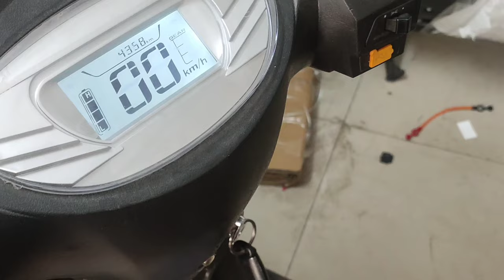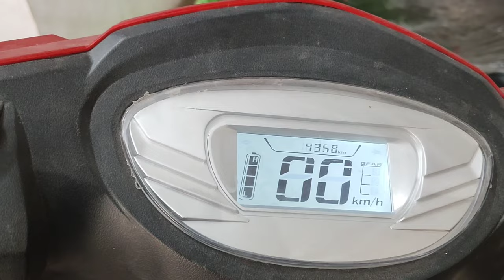ELECTIER SCOOTER BYPASS CONTROLLER SPEED |95KMPLSPEED INCREASE FOR EV SCOOTER 48V 60V TOP SPEED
how to increase speed of electric scooter
okinawa lite speed increase
e scooter in india 2021,
e scooter tamil,
e scooter review,
e scooter price,
e scooter price in india,
e scooter in india,
e scooter battery price,
e scooter assembly,
e scooter ather,
e scooter accessories,
e scooter agency,
e scooter accidents,
e scooter at home,
e scooter app,
e scooter ampere,
e scooter battery,
e scooter bike,
e scooter best,
e scooter bajaj chetak,
e scooter business,
e scooter bajaj chetak price,
e scooter best 2021,
adam b scooter,
b-ware e-scooter street one,
e scooter conversion,
e scooter charging,
e scooter conversion kit,
e scooter cheapest,
e scooter chennai,
e scooter charger,
e scooter controller repair,
e scooter comparison,
e scooter dealership,
e scooter delhi,
e scooter diy,
e scooter disadvantages,
e scooter delivery,
e scooter driving,
e scooter design,
e scooter dubai,
d x8 e-scooter,
e scooter electric scooter,
e scooter electric scooter tamil,
e scooter electric scooter price,
e scooter emi,
e scooter electric scooter review,
e scooter e bike,
e scooter extra battery,
e scooter engine,
e scooter franchise,
e scooter for delivery,
e scooter for handicapped,
e scooter factory,
e scooter fails,
e scooter fast charger,
e scooter for students,
e scooter fire,
e scooter gujarat,
e scooter germany,
e scooter gear,
e scooter gps,
e scooter guide,
e scooter gadgets,
e scooter gta 5,
e scooter gotrax,
harry e scooter,
g max e scooter,
e scooter hero,
e scooter high speed,
e scooter homemade,
e scooter honda,
e scooter hero price,
e scooter heavy duty,
e scooter hub motor,
e scooter hill climb,
h_e scooters,
120 km h e scooter,
80 km h e scooter,
50 km h e scooter,
e scooter 100km h,
e scooter 25 km h,
e scooter 150 km h,
e scooter in tamil,
e scooter in kolkata,
e scooter in india 2021 price,
e scooter in delhi,
e scooter in gujarat,
e scooter in mumbai,
e scooter japan,
e scooter joins motorway,
e scooter jump,
e scooter ramps,
e scooter jailbreak,
e scooter joy,
e scooter japan law,
e scooter johor bahru,
e scooter kit,
e scooter kolkata,
e scooter kit price,
e scooter kerala,
e scooter kannada,
e scooter key ignition,
e scooter kaise banaye,
e scooter korea,
e scooter low price,
e scooter latest,
e scooter launch,
e scooter low price in india,
e scooter latest news,
e scooter loader,
e scooter long range,
e scooter lowest price,
o l a scooter,
o l a electric scooter,
e scooter malayalam,
e scooter manufacturing,
e scooter motor,
e scooter making,
e scooter modified,
e scooter manufacturers in india,
e scooter manufacturing process,
e scooter mileage,
e scooter new,
e scooter new launch,
e scooter netherlands,
e scooter not moving,
e scooter nyc,
e scooter not charging,
e scooter not turning on,
e scooter ninebot,
e scooter ola,
e scooter okinawa,
e scooter off road,
e scooter ola price,
e scooter owner review,
e scooter old,
e scooter on road,
e scooter on highway,
e scooter power bank,
e scooter problems,
e scooter parts,
e scooter pure,
e scooter pros and cons,
e scooter pakistan,
e scooter qatar,
e scooter qld,
quanta e scooter,
quickest e scooter,
best quality e scooter,
quick e scooter,
e scooter quietscht,
q crystal e-scooter,
e scooter review in tamil,
e scooter review in hindi,
e scooter repair,
e scooter review malayalam,
e scooter race,
e scooter ride,
e scooter range,
e scooter r 10,
e scooter subsidy,
e scooter showroom in kolkata,
e scooter simple one,
e scooter spare parts,
e scooter service,
e scooter speed,
e scooter showroom,
e scooter speed limiter removal,
e scooter telugu,
e e scooter wiring diagram,
e scooter tvs,
e scooter tunwal,
e scooter test,
e scooter top 10,
e scooter toy,
e scooter under 50000,
e scooter under 30000,
e scooter under 20000,
e scooter under 40000,
e scooter under 70000,
e scooter unboxing,
e scooter under 25000,
e scooter uk,
e scooter vs petrol scooter,
e scooter vs ebike,
e scooter video,
e scooter vespa,
e scooter vs bike,
e scooter vlogs,
e scooter vs moped,
e scooter vs,
e v electric scooter,
e v scooter,
best e v scooter,
e scooter without licence,
e scooter with seat,
e scooter with pedals,
e scooter wiring diagram,
e scooter working,
e scooter wholesale,
e scooter with longest range,
e scooter with detachable battery,
e scooter xiaomi,
e scooter xiaomi pro 2,
e scooter xiaomi mi 1s,
e scooter xiaomi m365,
e scooter x8,
e scooter xiaomi s1,
e scooter x7,
e scooter xiaomi 1s,
xqisit e scooter x-100,
e scooter yamaha,
e scooter yellow,
e scooter youtube,
e scooter yakasuma,
e scooter yume,
e scooter youtube death,
e yali scooter,
yakuza e scooter,
e scooter zero 10x,
e scooter zero 9,
e scooter zero 8,
e scooter zubehör,
e scooter zero,
e scooter zoomcar,
e scooter zulassung,
e scooter zu zweit,
e-006 electric scooter,
cityblitz e scooter cb 049,
e-scooter ert-010,
e scooter 120 km h,
e scooter1000w,
e scooter1000 watt,
e scooter150kg